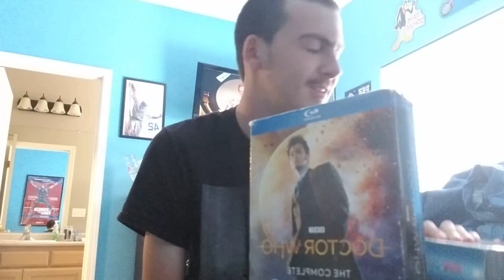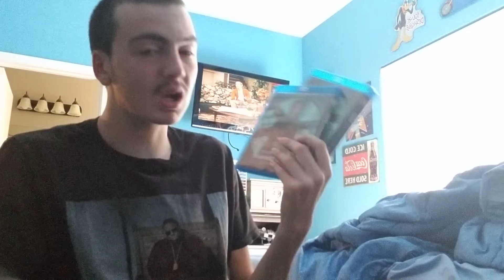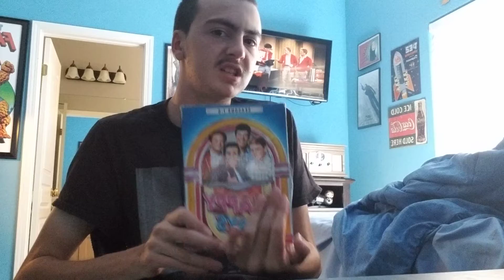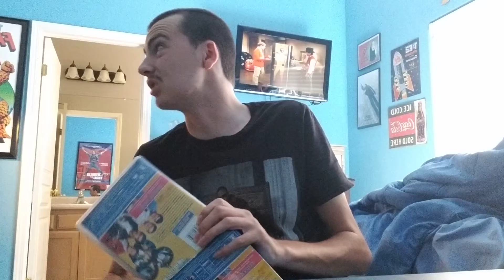My Experience Watching Doctor Who For The First Time